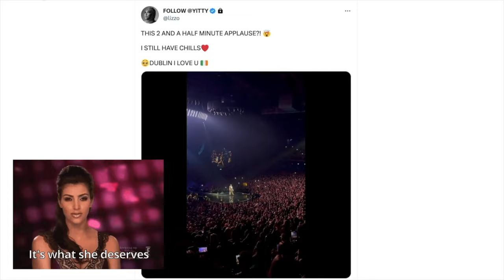about LIZZO: Come with Me to the Special Tour ~ Lizzo Concert Vlog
Potentially my favourite concert ever, featuring some terrible camera work and a whole lot of screaming :D

Also, the video quality do be kind of terrible after processing and uploading ://